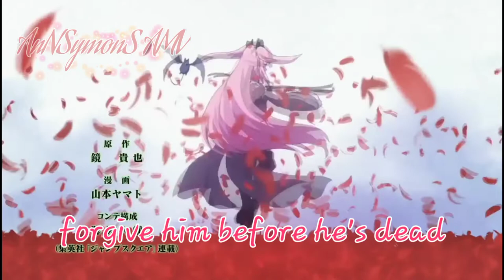Krul Tepes - Bloody Mary (short AMV)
Song: Lady Gaga - Bloody Mary (nightcore)